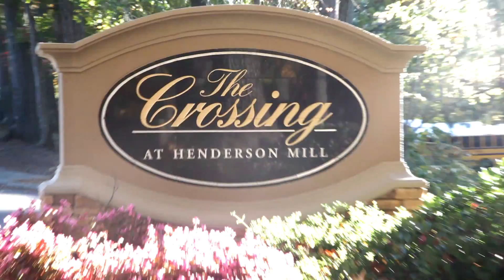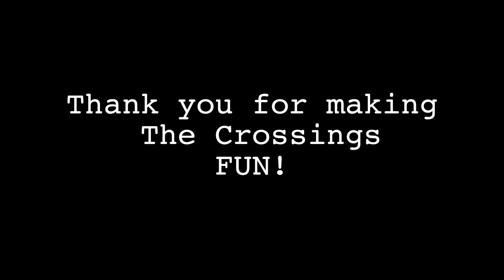Halloween 2012 at The Crossings